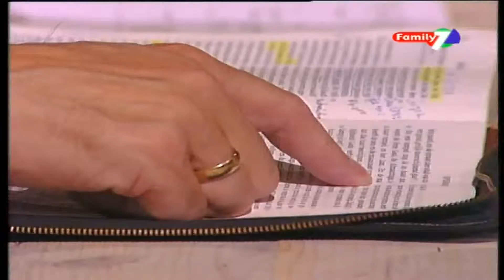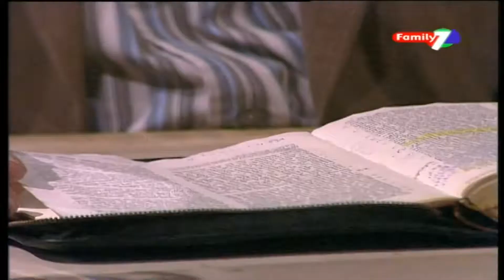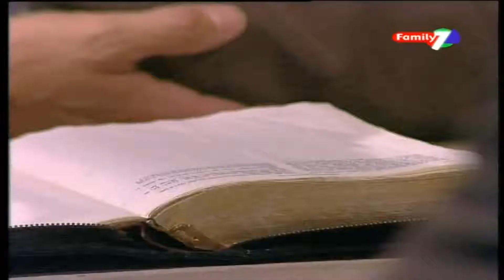Openbaring Het Nieuw Jeruzalem Deel 2